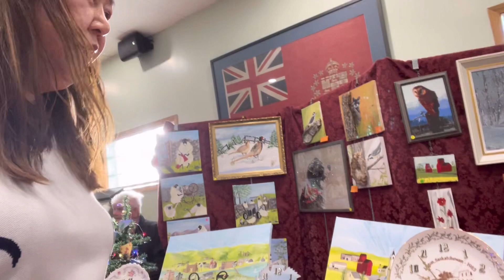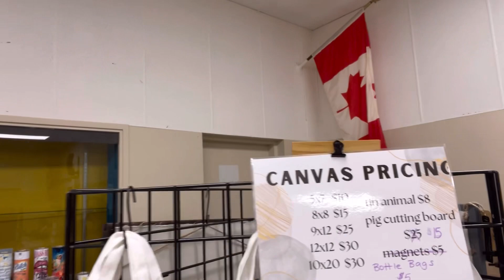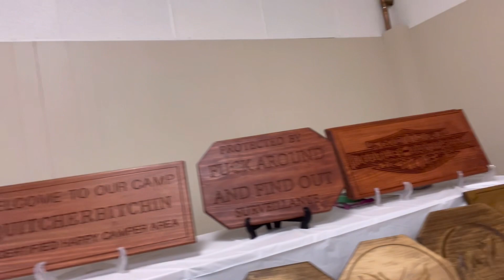Trading Tales : Fort Qu Appelle 2023 - A Mother in Law and Me Venture